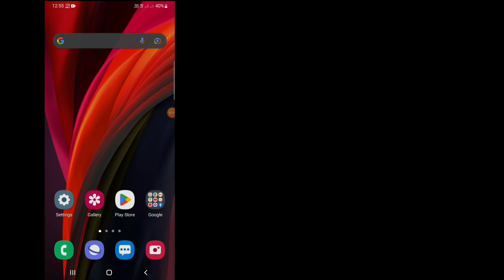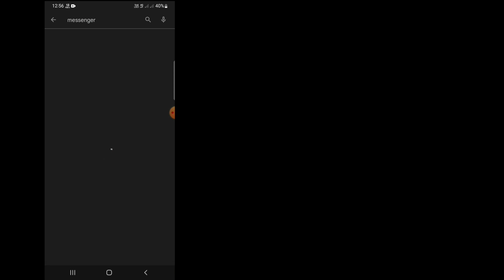Fix Messenger Switch Account Problem (2022) | Fix Select an Account Messenger Bug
In This Video I Will Show You How Fix Messenger Switch Account Problem (2022).I Will Show You The Easiest Process To Fix Select an Account Messenger Bug. So Keep Watching The Full Video Without Skipped To Learn How to Fix Messenger Switch Account Problem.